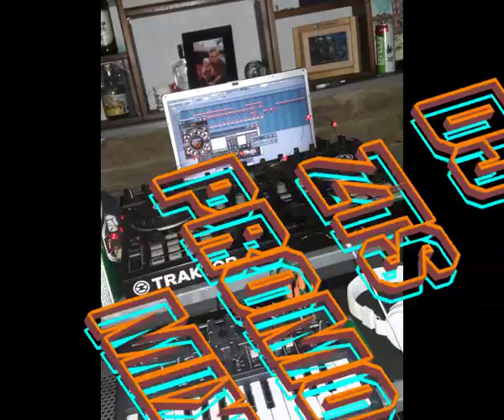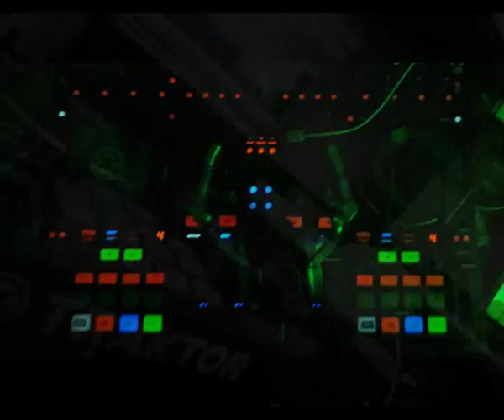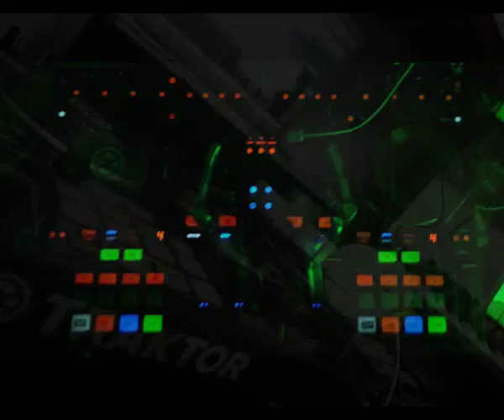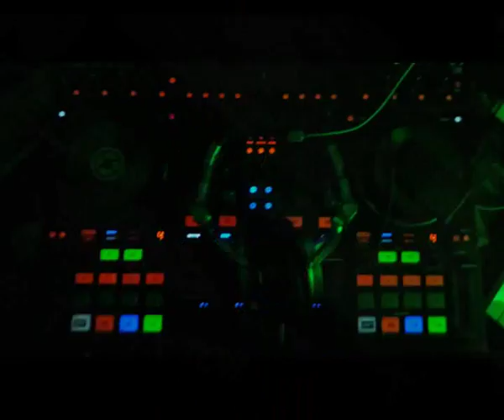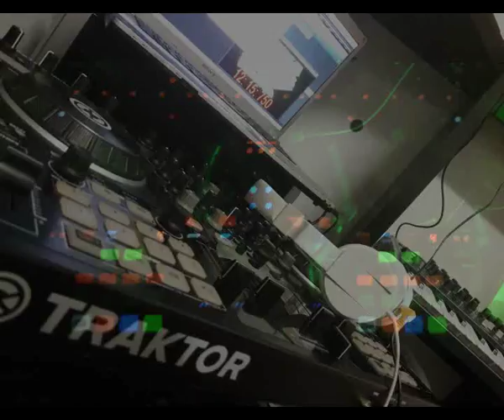Pro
DJ zts L Sarota